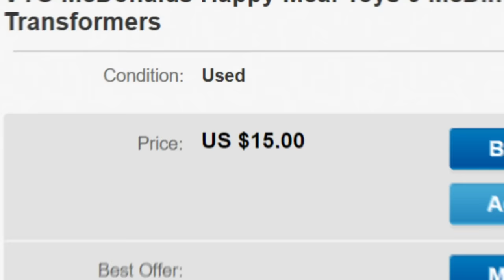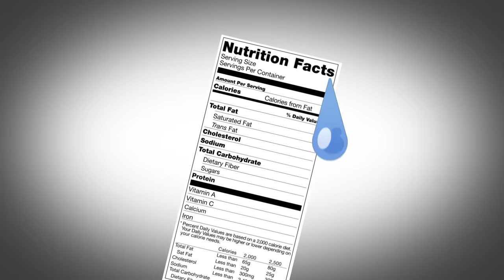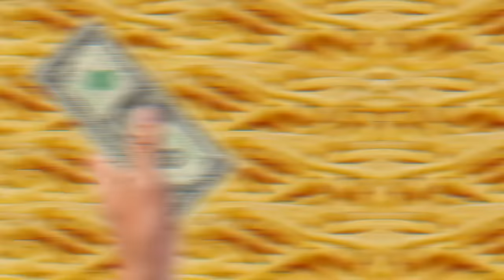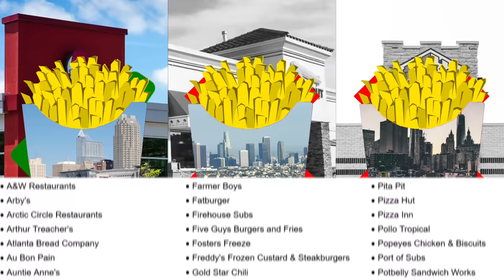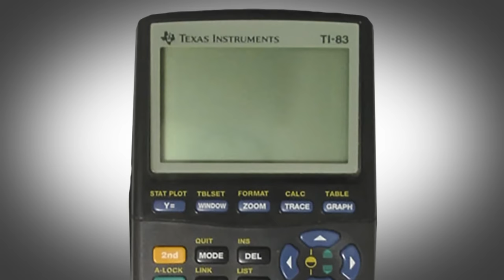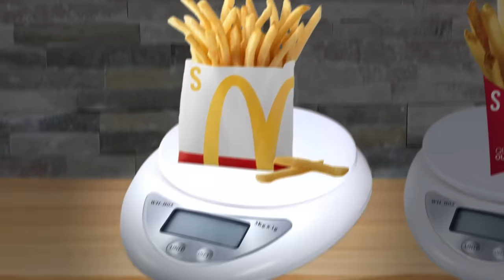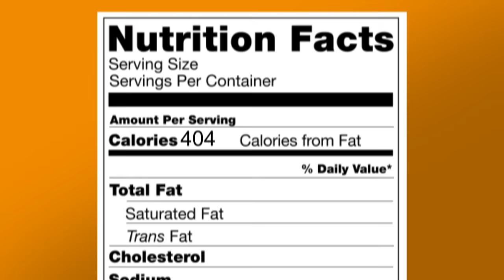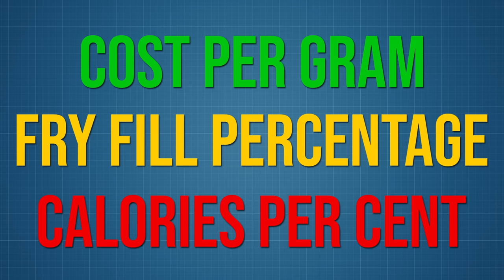Food Theory: Never Order McDonald's Medium Fries!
Fries are one of the best foods, especially fast food fries. From McDonald's and Burger King to Wendy's and Arby's, there are TONS of options to chow down on our favorite fried potato treat. Today, I want to figure out how to get the MOST out of my order of fries. Which restaurant gives me the most fries for my money and are their order sizes a TRICK to make us spend more on less food? I volunteered to eat my way through to the answer!

Credits:
Writers: Matthew Patrick and Luke Barats
Editor: Dan "Cybert" Seibert
Assistant Editor: AlyssaBeCrazy
Sound Editor: Yosi Berman